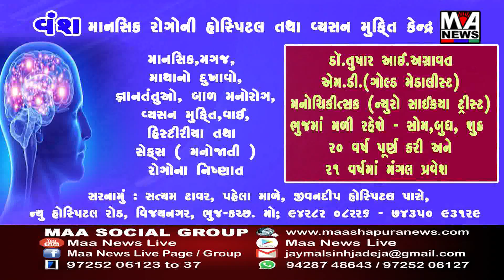જામનગરમાં દિન પ્રતિદિન તસ્કરોનો તરખાટ વધતો જોવા મળી રહ્યો છે